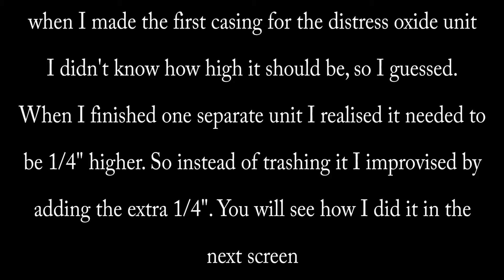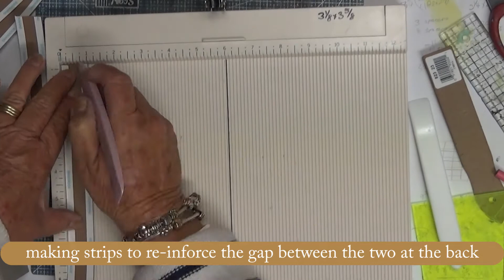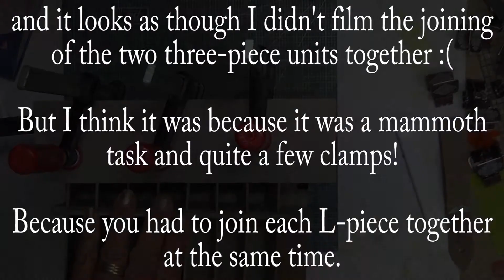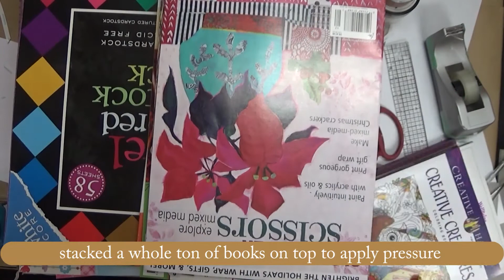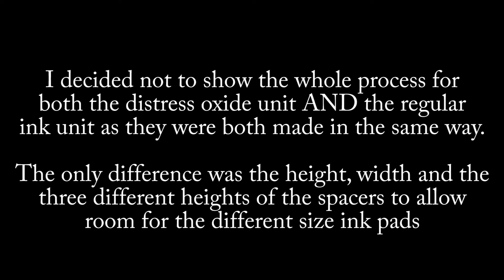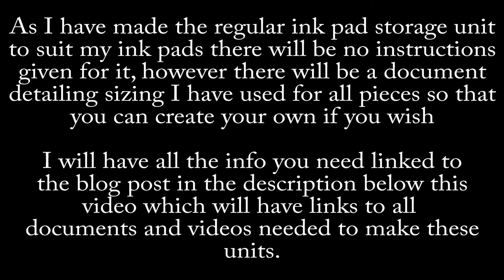Multi Ink Pad Storage Unit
In this video I show you how I build both the distress ink unit and the regular ink pad unit. They are built in the same way, just different sizes.

Two further separate videos will show how I painted each completed units.

The instruction guide is not ready as yet but the following link will take you to it when I can get it posted: